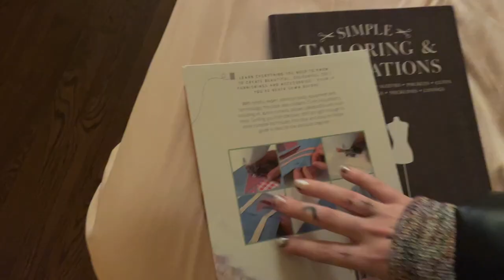i need a new hobby